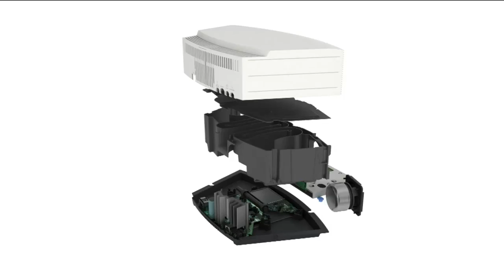Bose Wave Music System III w/CD Dual Alarm & TouchTopControl with Stacey Stauffer